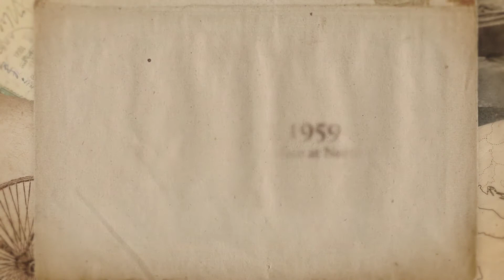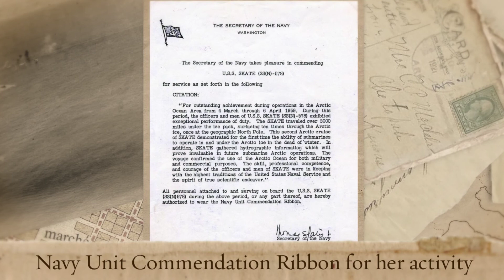On This Day: March 17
On this day in Naval history the first submarine dive test, US Navy forces sink a German sub, and the first sub surfaces at the North Pole.